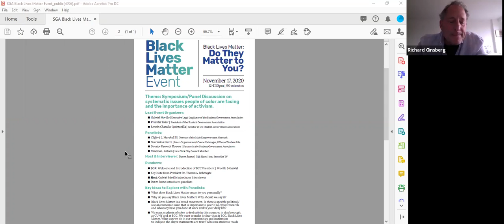Black Lives Matter Virtual Event